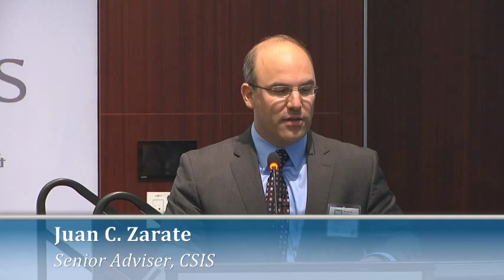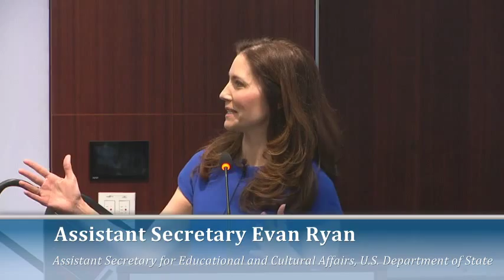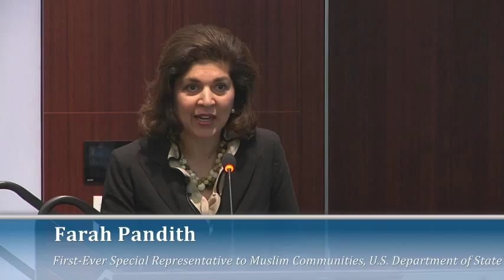Women and Countering Violent Extremism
Featuring:

Assistant Secretary Evan Ryan
Assistant Secretary for Educational and Cultural Affairs,

Farah Pandith
Adjunct Senior Fellow, Council on Foreign Relations
First-Ever Special Representative to Muslim Communities,

Sasha Havlicek
Chief Executive Officer, Institute for Strategic Dialogue

George Selim
Director for Community Partnerships,
National Security Council

Moderated by:
Juan C. Zarate
Senior Adviser, CSIS
Former Deputy Assistant to the President
Former Deputy National Security Adviser for Combatting Terrorism